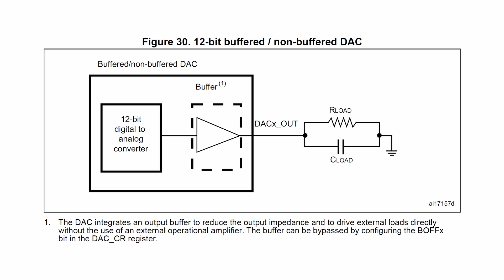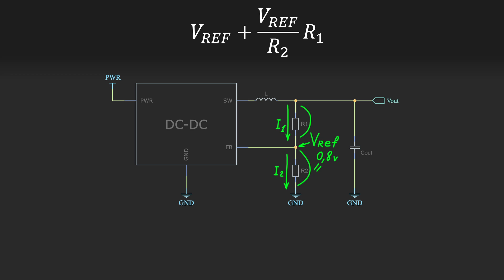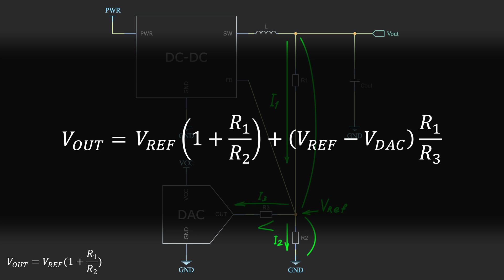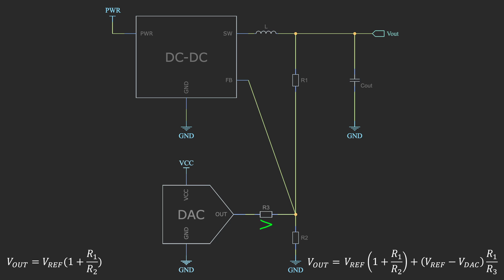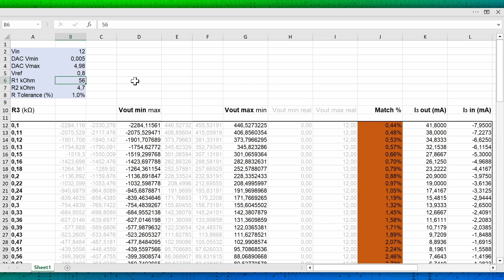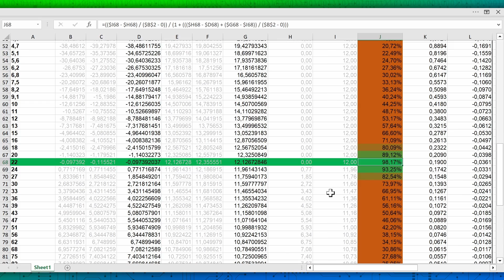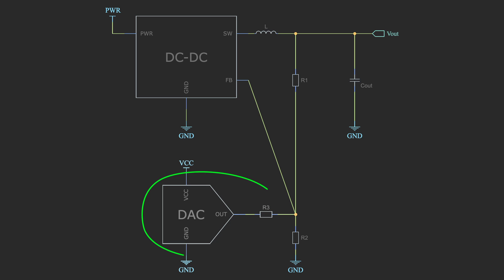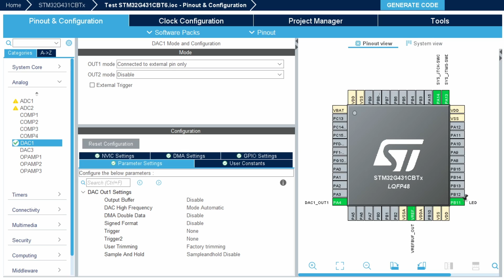Управление выходным напряжением DC-DC при помощи ЦАП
Рассказываю как правильно посчитать номиналы резисторов в цепи обратной связи, чтобы получить максимальный диапазон регулировки с минимальным шагом. В качестве примера взял 12-битный ЦАП MCP4725. Ниже есть ссылка на табличку, которая поможет с подбором номиналов. В принципе, управлять можно практически любым DC-DC преобразователем, без разницы, повышающим или понижающим, (главное чтобы сам чип был рассчитан на внешнюю цепь обратной связи, а то бывают и со встроенной), но таблица удобнее для понижающих DC-DC.

Реклама ООО «Алибаба.ком (РУ)», ИНН: 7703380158, erid: 2bL9aMPo2e49hMef4pdzo6JkYp

СОДЕРЖАНИЕ:

00:00 - Задача
01:06 - Формулы
05:02 - Таблица
06:12 - Ардуино
07:29 - STM32
08:23 - Закругляюсь